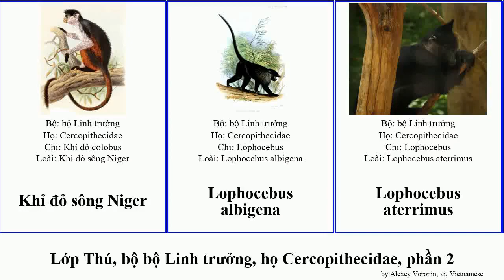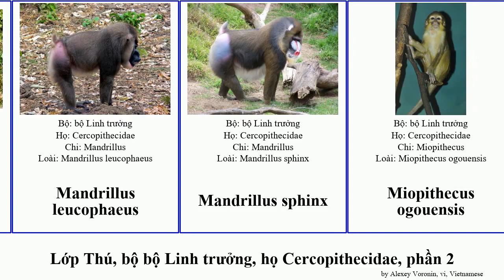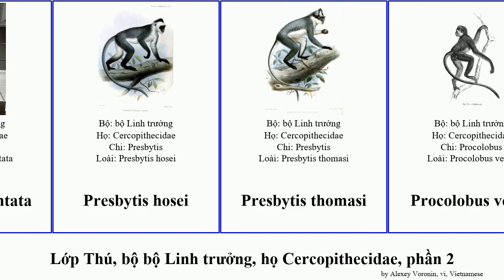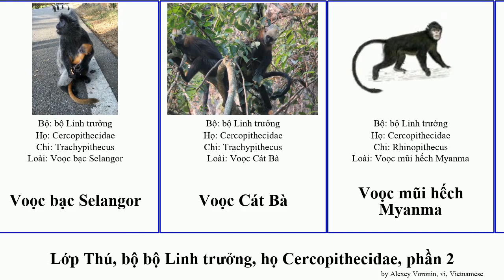Lớp Thú, bộ bộ Linh trưởng, họ Cercopithecidae, phần 2 macaca presbytis trachypithecus voọc mammal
Lớp Thú bộ bộ Linh trưởng, họ Cercopithecidae, phần 2.
mammal of Order primate Family Cercopithecidae, Part 2, language: vi.

Khỉ đỏ sông Niger
Lophocebus albigena
Lophocebus aterrimus
Lophocebus ugandae
Macaca cyclopis
Macaca leonina
Macaca maura
Macaca mulatta
Macaca munzala
Macaca nigra
Macaca nigrescens
Macaca ochreata
Macaca pagensis
Macaca radiata
Macaca sinica
Macaca thibetana
Macaca tonkeana
Mandrillus leucophaeus
Mandrillus sphinx
Miopithecus ogouensis
Miopithecus talapoin
Papio cynocephalus
Phân họ Khỉ ngón cái ngắn
Piliocolobus badius
Piliocolobus gordonorum
Piliocolobus kirkii
Piliocolobus pennantii
Piliocolobus preussi
Piliocolobus rufomitratus
Piliocolobus tephrosceles
Presbytis chrysomelas
Presbytis femoralis
Presbytis melalophos
Presbytis potenziani
Presbytis rubicunda
Presbytis siamensis
Presbytis canicrus
Presbytis comata
Presbytis frontata
Presbytis hosei
Presbytis thomasi
Procolobus verus
Theropithecus gelada
Trachypithecus auratus
Trachypithecus barbei
Trachypithecus cristatus
Trachypithecus geei
Trachypithecus johnii
Trachypithecus laotum
Trachypithecus obscurus
Trachypithecus pileatus
Trachypithecus shortridgei
Trachypithecus vetulus
Voọc bạc
Voọc bạc Selangor
Voọc Cát Bà
Voọc mũi hếch Myanma
Voọc mũi hếch vàng
Voọc quần đùi trắng
Voọc xám
Voọc xám Đông Dương
Voọc đen má trắng